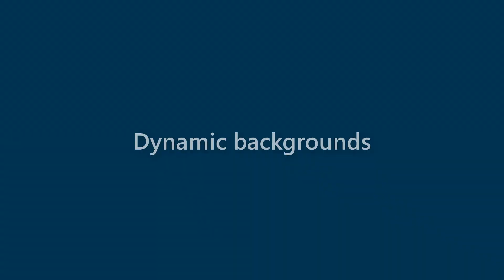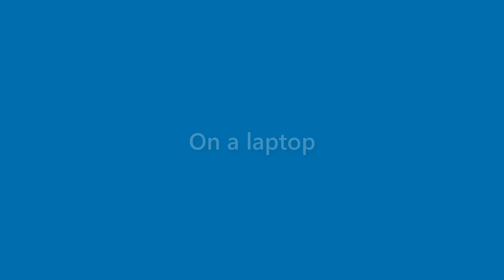Marion Erickson - appearance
Name Look - Marion Erickson - appearance. In this video we present "Marion Erickson" name look and feel in various scenarios.
This video will cover:
How does "Marion Erickson" look as a personal letterhead?
How does "Marion Erickson" look on a business card?
How does "Marion Erickson" look on a computer/laptop screen?
How does "Marion Erickson" look with different background colors?
How does "Marion Erickson" look with various fonts?